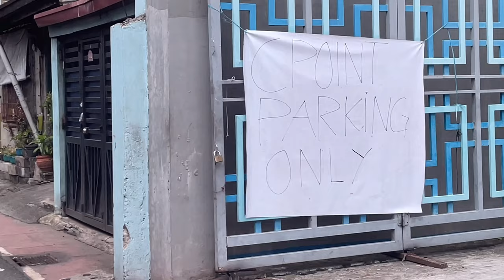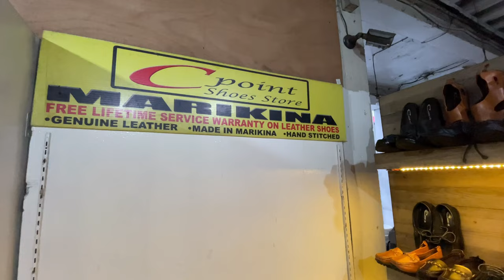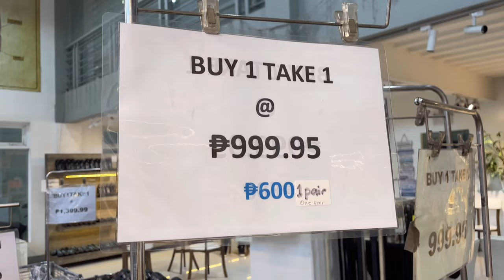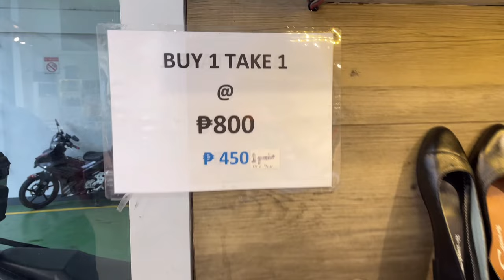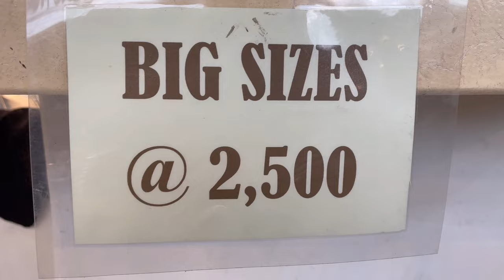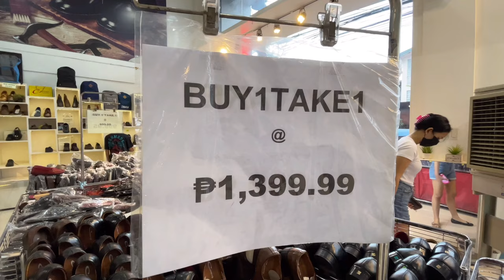BILIHAN NG MURANG LEATHER SHOES SA MARIKINA CITY | CPOINT MARIKINA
Cpoint Store Marikina is known for its high-quality, pure leather products. Cheapest, too!

Store hours:
8:00 am - 7:00 pm Open everyday